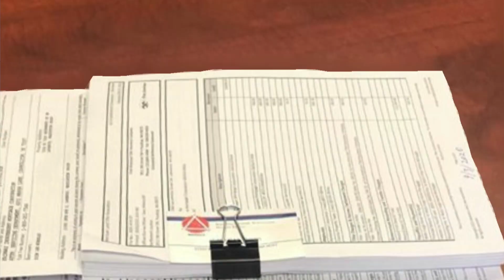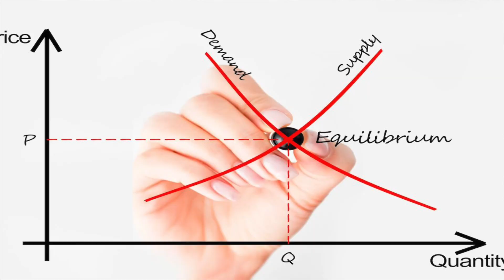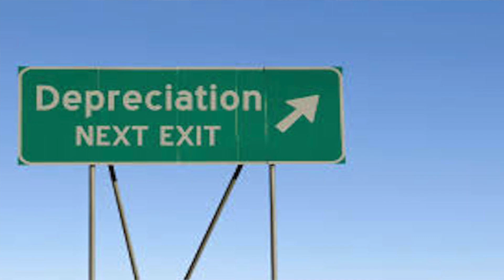WHAT CAME FIRST: $1,000,000 NET WORTH OR $1,000,000 IN DEBT? Todays Dion Talk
Understanding good debt vs bad debt is the starting point. Knowing to avoid being over leveraged is also key.
Growing net worth by adding good debt can take years off your journey to financial freedom. Just do it smartly with a plan you stick to.

Today's Dion Talk. With Dion McNeeley